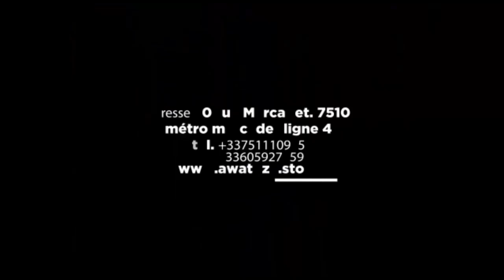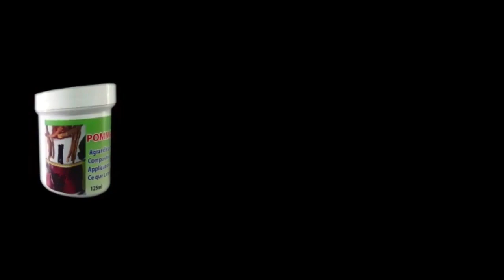DIAMOND PLATNUMZ X KOFFI OLOMIDE Droit De Réponse FERRE GOLA Tshatsho Eza RUMBA Té ODEMBA EZA TSHATS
DIAMOND PLATNUMZ X KOFFI OLOMIDE Droit De Réponse FERRE GOLA Tshatsho Eza RUMBA Té ODEMBA EZA TSHATSHO